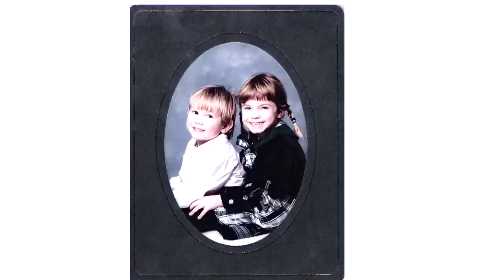Why feminism needs men - and men need feminism | Nikki van der Gaag | TEDxLSHTM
Why would a feminist want to talk about men? Because although feminism has changed the world, men still hold most of the power in the economy, in government, in religions, in the media and often in the family. While increasing numbers of men are questioning traditional views about what it means to be a man, feminist Nikki van der Gaag asks if there is a place for men in the feminist story and illustrates how men can become part of the solution.

Nikki has been working on women’s rights and gender in many countries in the world for the past 20 years. Since 2006 she has been the main author of most of Plan International’s State of the World’s Girls reports. She became increasingly interested in why so many programs only worked with girls rather than men, when the boys in the countries she visited for her research were often jumping up and down asking: why not me? Nikki was already aware of organisations like Sonke Gender Justice and Instituto Promundo and she wanted to write an engaging book that examined the issues around feminism and men and asked some key questions about why, when women and girls have changed so much, men and boys have not.
In 2014, Nikki wrote Feminism and men and has been speaking about the book's ideas at many event all over the world. She has also been working with both Sonke and Promundo to co-author State of the World’s Fathers (an idea she had in the swimming pool!) which they launched in 7 countries.